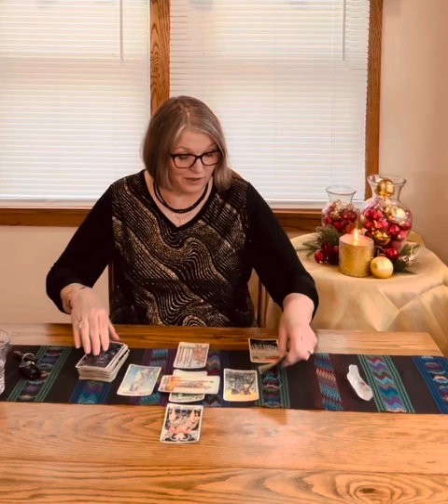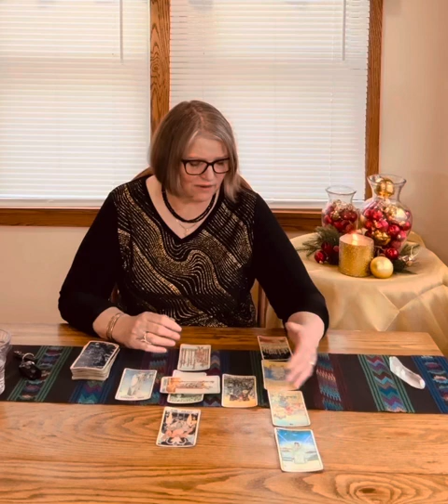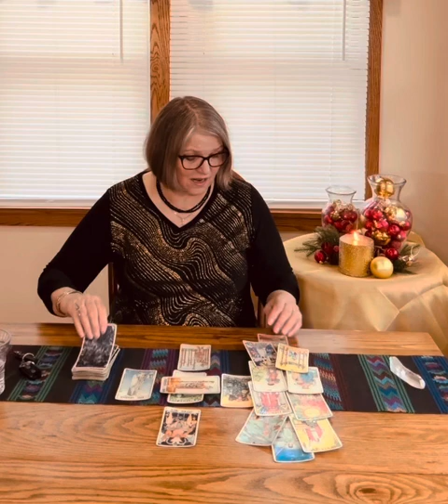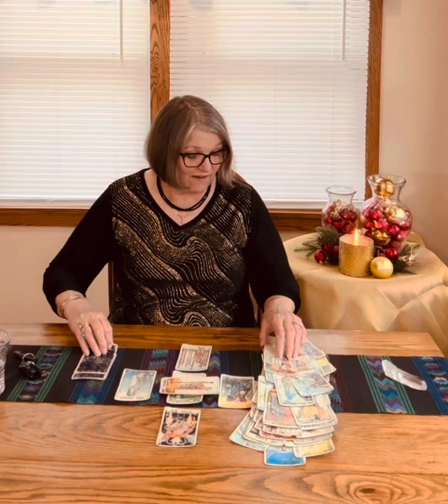Leo December 2022 Mini Tarot Reading by Bonnie Soul Star Bliss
Happy Holidays Everyone!   If you wish to be notified tap the little bell.

Wishing you all the best Holiday season ever.  Blessing to you and your family!